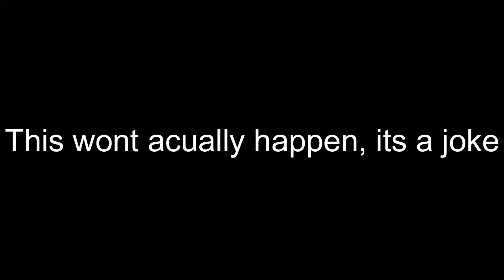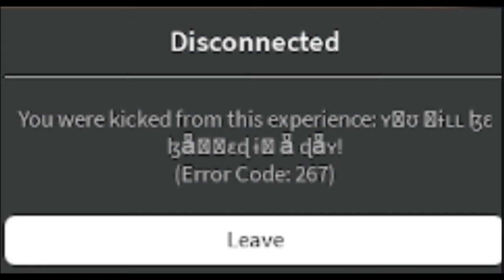THIS GAME WILL DELETE YOUR ACCOUNT be like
Made for fun lol